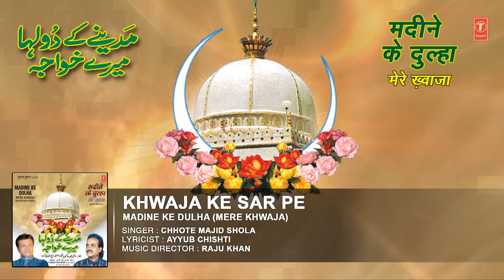Khwaja Ke Sar Pe Bandh Ke Sehra Full Audio Song || Chhote Majid Shola || T-Series Islamic Music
Song : KHWAJA KE SAR PE BANDH KE SEHRA
Singer : CHHOTE MAJID SHOLA
Album : MADINE KE DULHA (MERE KHWAJA)
Music Director : RAJU KHAN
Lyricist : AYYUB CHISHTI
Music Label : T-Series